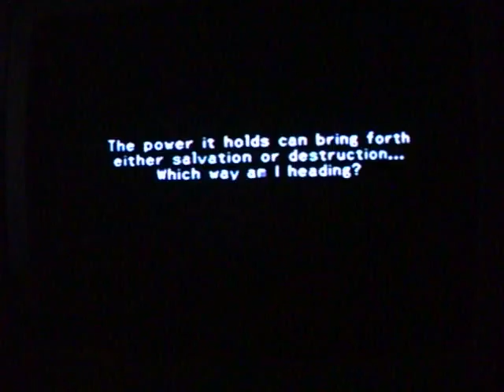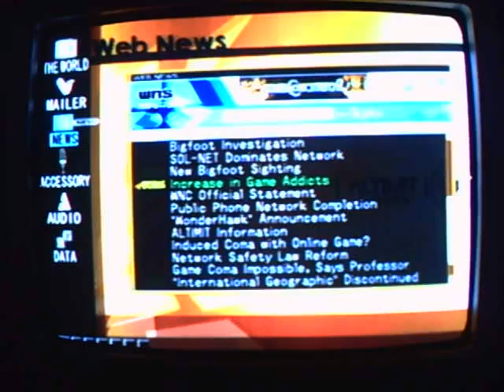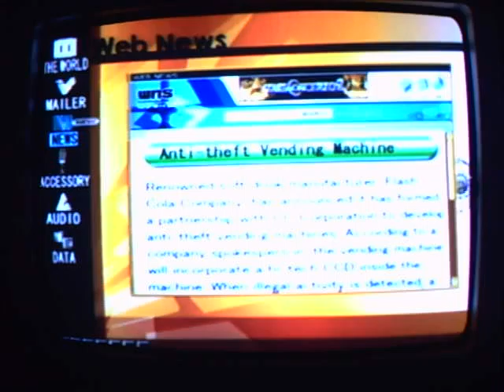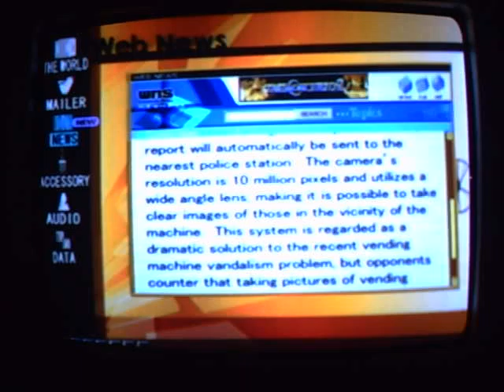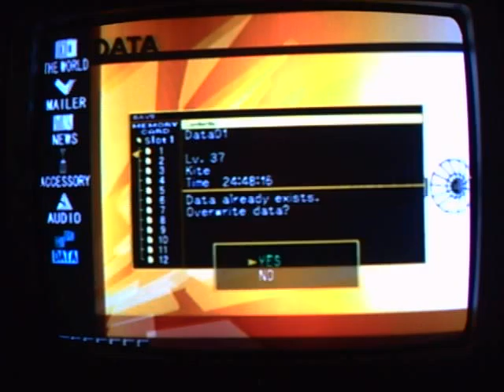.Hack// (Part 2) Mutation Wt-Ep.19